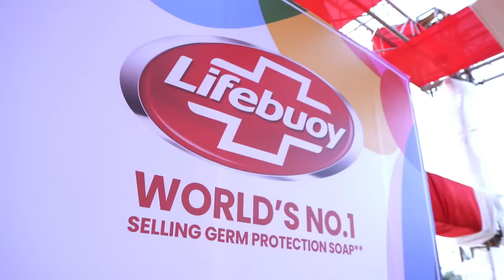I became lifebuoy super Hero !